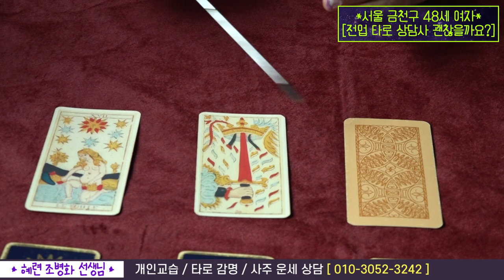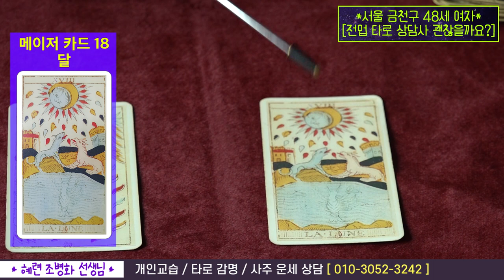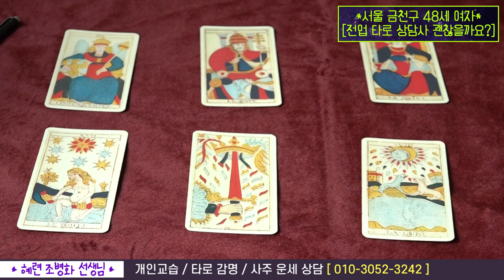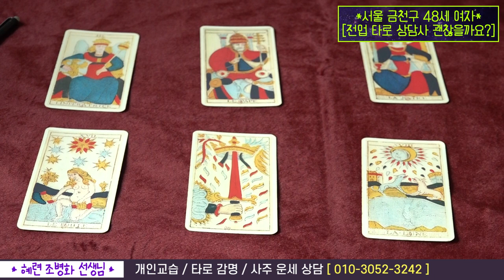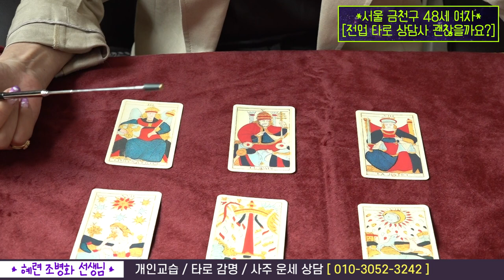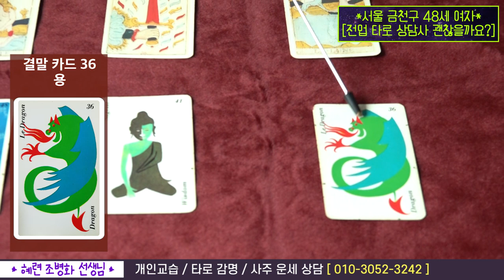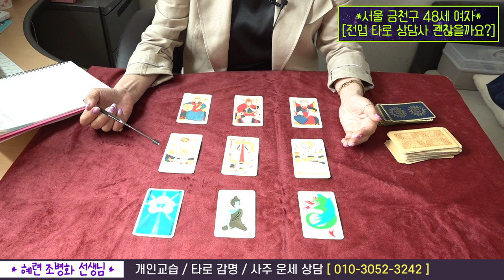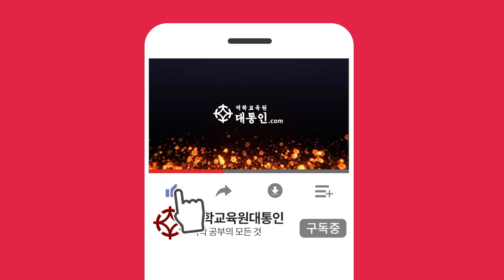[타로 상담소] 전업 타로 상담사로 일해도 괜찮을까요? - 혜륜 조병화 선생님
*혜륜 조병화 선생님 타로 감명 문의 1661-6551